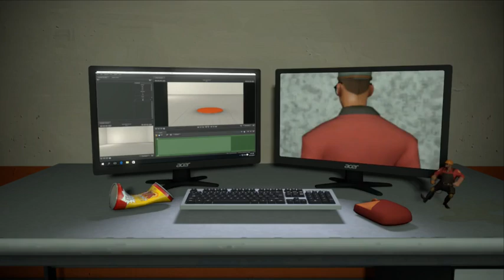Luigi's Mansion 2 HD | Part 5 | Time's running out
We take our next steps to the  next Dark Moon piece in an old clock factory.